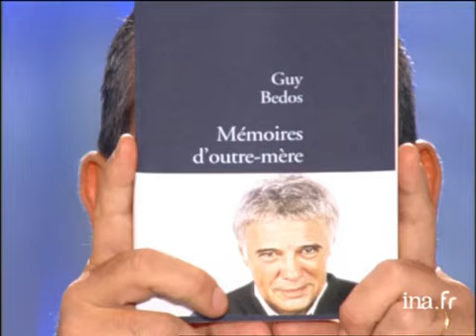2005 : Guy Bedos raconte son enfance à Thierry Ardisson | INA Arditube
Tout Le Monde En Parle | France 2 |  26 mars 2005

Guy BEDOS parle de son livre "Mémoires d'outre mère", de ses rapports avec sa mère.